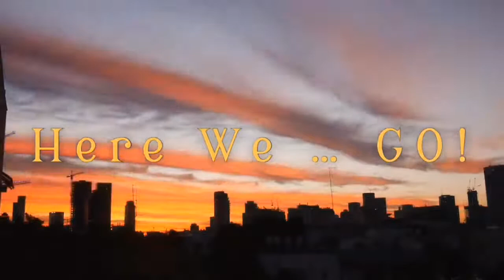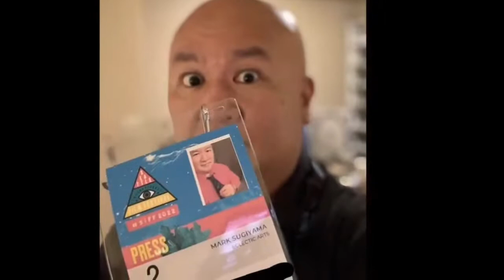KRISTEN ABATE and STEVEN TANENBAUM | Film Directors Interview | September 3, 2022 | Eclectic Arts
Hi all - We we're having techincal issues with sound particularly for Kristen that we couldn't resolve - thus her appearance during the bulk of this interview with no speaking.  I am working on having her back at a later date hopefully with the sound issues resolved.  - Mark : Eclectic Arts

Greetings - this interview with creatives Kristen Abate and Steven Tanenbaum of the film "Straighten Up and Fly Right" was conducted by Mark Sugiyama from Eclectic Arts.  It was live-streamed on 9/3/2022.

***Tips and support appreciated:  I am charged monthly for my streaming service.  Any tips go directly toward covering that cost and other expenses to provide the content that I do on my channel.  Every dollar counts.  Thank you so much for donating!***

Kind regards,
Mark Sugiyama
Eclectic Arts